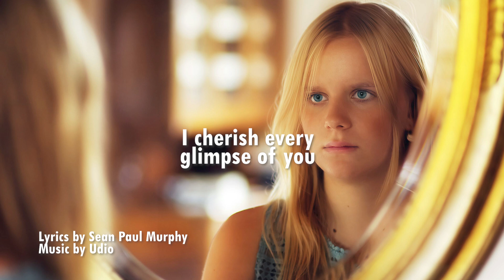Your Mirror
This is the third song from my album Many Sides of Love. Many Sides of Love is a collection of songs about love in various forms: happy love, sad love and even divine love. They are all drawn from my personal experiences.  I hope enjoy the album.

9 May 1994

Chorus:
[G] let your mirror be my [B7] eyes [C] sweet lovely, sweet [G] girl
[G] find your image here [B7] inside [C] sweet lovely, sweet [G] girl
the bruising wounds of life - your heart they’ll never bind
the scars you feel hold you back - in my eyes you’ll never find

I [F] cherish every [C] glimpse of you
like the [G] rays of healing [G] light
of hope and promise now revealed
after the darkest night
the wounds you hide disappear
in the loving eyes of mine
take hope and now rejoice
in the beauty that you’ll find

Repeat Chorus:

I behold you in your glory - Not yesterday but today
Nothing in you has faded - I like you better this way
Shake away doubt and fear - Embrace who you are
Dive deep into my mirror - My love will take you far

Bridge:
To me, you are beauty, both inside and out
Take a look through my eyes, and you will never doubt